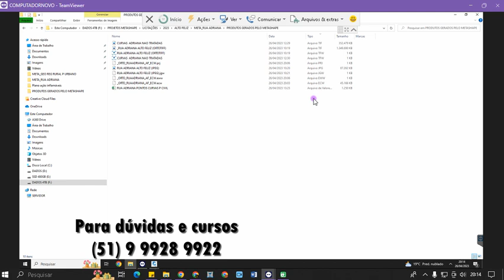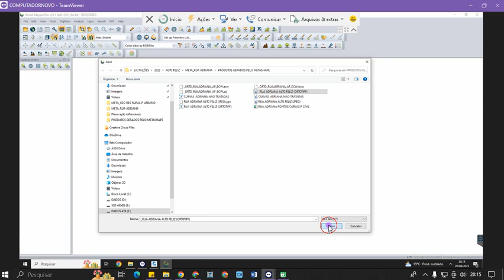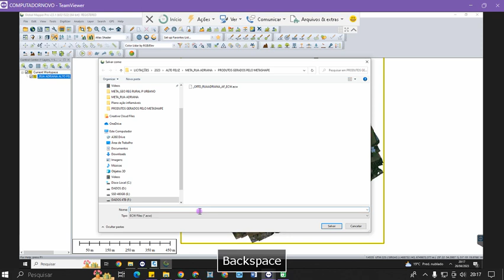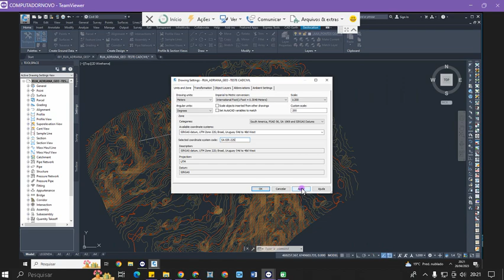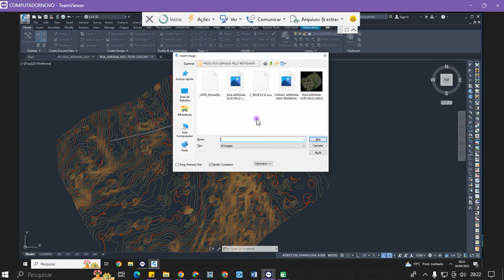Convertendo TIFF para ECW e importando COLOCANDO em CADCivil → Global Mapper e AutoCADCivil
Posso mostrar desde o processamento no Metashape para gerar Ortomosaico, Curvas de Nível e Modelo Digital de Terreno com suas Elevações (MDT e MDE) até os passos onde convertemos de TIF ou TIFF para ECW e importando *COLOCANDO* em CADCivil  Todos os detalhes Global Mapper e AutoCADCivil.

Contate-me (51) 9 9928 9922 ("NÃO VENDO GLOBAL MAPPER", MAS VENDO CHAVE DE "SOFTAWARE CAD" muito mais barato do que o da AutoDesk, FERRAMENTE ORIGINAL)
(este número é pix também e aceito contribuição para este vídeo)